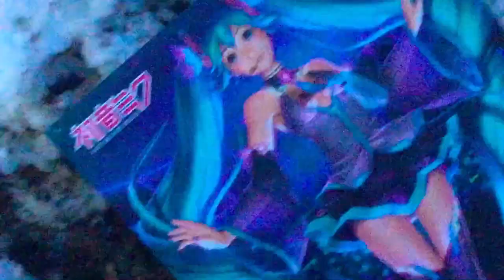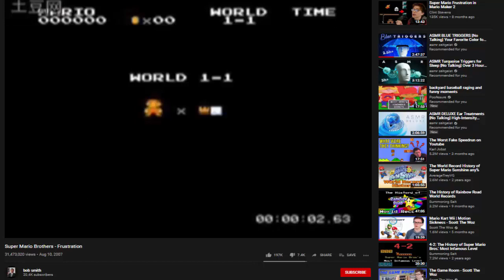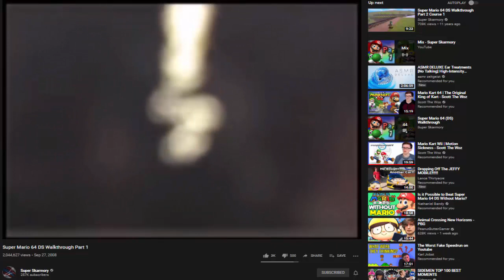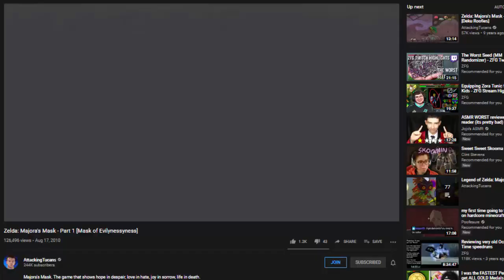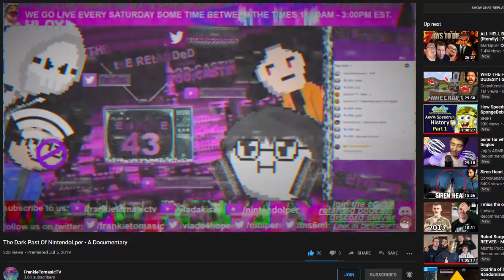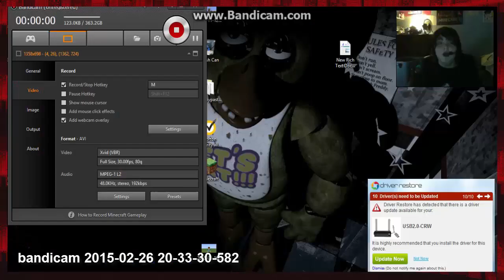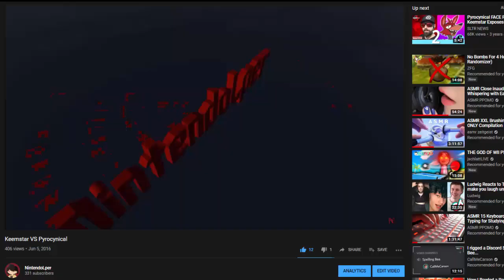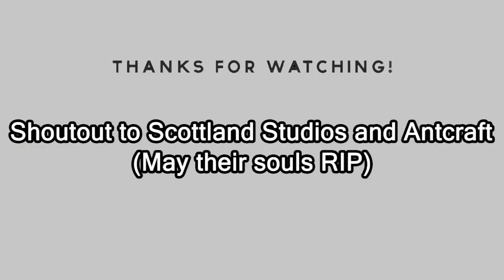NintendoLper Retrospective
Chilling With Lper Disord Server!
Check out TRP LIVE Every Saturday from 11AM-3PM
The Eden Project - Statues ft. Leah Kelly
The Eden Project:

Super Mario 64 - Ending Theme Cover by Game & Sound
Game & Sound: